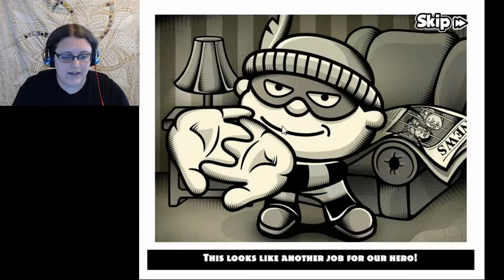Robin Hood + Catwoman = Bob? | Bob the Robber 2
Play as Bob, steal things, get upgrades, & beat up bad guys in this neat little flash game!